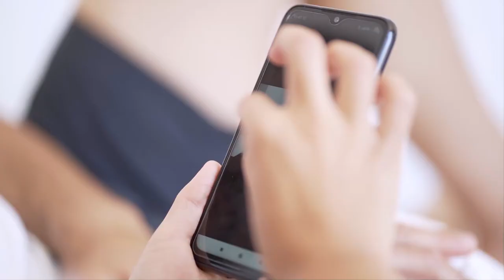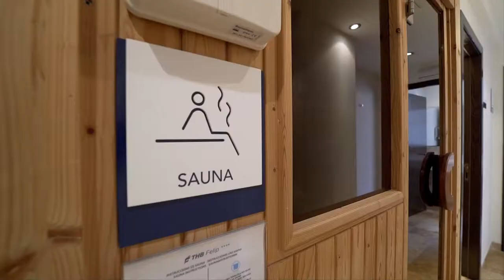SPOT THB FELIP